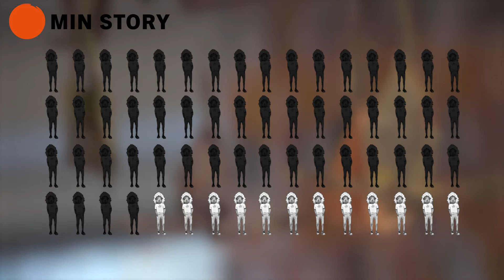MIN STORY | Soc och polisen - a match made in Iceland?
Avsnitt 17. Socialtjänsten och polisens samarbete har inte alltid fungerat så bra - kan en modell från Island lösa problemen? I Göteborg och delar av Stockholm har man redan testat Islandsprojektet. Vi har träffat Linda och Isabel, från polisen och socialjouren, för att höra hur det har gått.

Vloggen MIN STORY är en del av initiativet SE BARNEN som drivs av Film and Tell. Partners är Allmänna Arvsfonden, Gålöstiftelsen, Ersta diakoni, Rädda Barnen, Svenska kyrkan i Haninge, Postkodsstiftelsen, Ericastiftelsen, Brottsofferjouren Sverige, Sofia Församling, Stockholms domkyrkoförsamling, Karlstad Pastorat, Somaya Kvinno- och Tjejjour och RIKU.